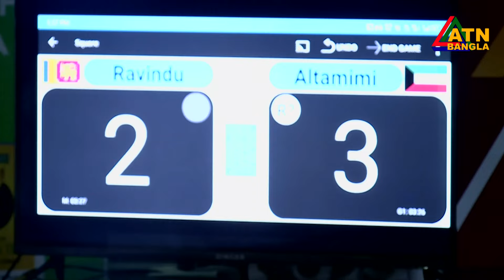ইস্পাহানী চতুর্থ বাংলাদেশ ওপেন স্কোয়াশ প্রতিযোগিতায় চ্যাম্পিয়ন হয়েছে শ্রীলঙ্কার প্রতিযোগীরা